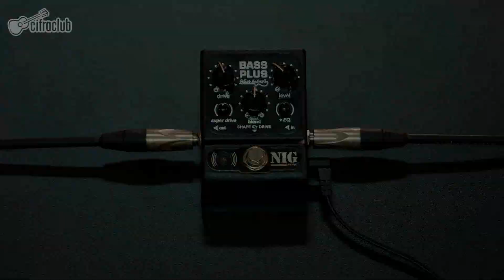YOU GIVE LOVE A BAD NAME - Bon Jovi (aula de baixo)